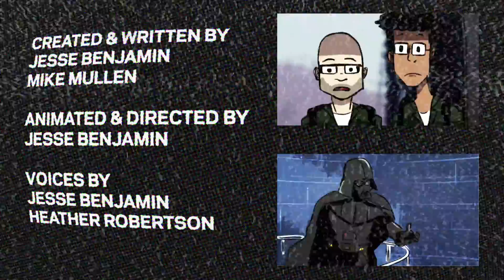Ryan Gosling Makes TITANIC Cooler - I'd Watch That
Ryan Gosling Shirtless in Titanic!

"Titanic" was an epic love story for the ages. Could it be any cooler? Yeah, girl, it could be cooler. With Ryan Gosling.

Check out which other two movies Ryan Gosling makes cooler this week too.

Can you guess which cartoon inspired today's episode?

"I'd Watch That" animates mash-ups of your favorite movies and TV shows, always asking the pressing question: Would I watch that? Why, yes I would, thanks for asking!